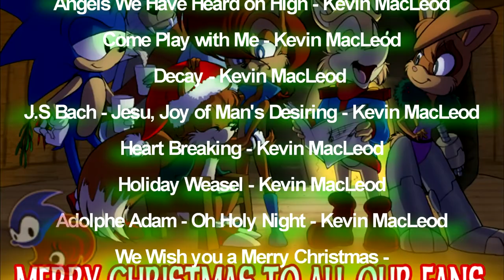A Sea3on Christmas Carol! [Sonic The Hedgehog Fan Dub]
Seasons Greetings My Stargazers! To end the week of Holiday comic dubs we have a special treat for everyone. To celebrate Christmas Day we have Team Sea3on's own fan comic from their site: A Sea3on Christmas Carol. Everyone knows the story of the Christmas Carol, but this time it is being told through the eyes of Princess Sally Acorn as the famous Ebenezer Scrooge as she begins her journey to right her wrongs on Christmas!

I really can't thank them enough for giving us permission to dub this comic. To everyone who made this comic possible I want to thank you from the bottom of my heart. Truly, it was an honor to dub this comic and I hope to get the chance to dub more of their amazing comics! Thank you once again!

Finally, I wanted to thank all of the Stargazers who have supported me throughout the years. The channel has seen a huge transformation back in May and I wouldn't have been able to get this far without all of you.

Follow me on the links below to be connected with yours truly!